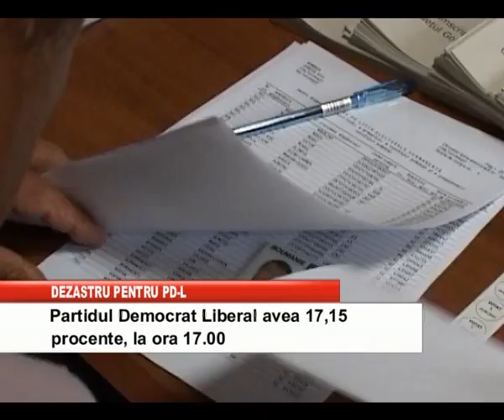DEZASTRU PENTRU PP DD